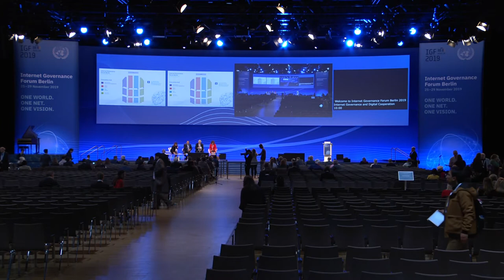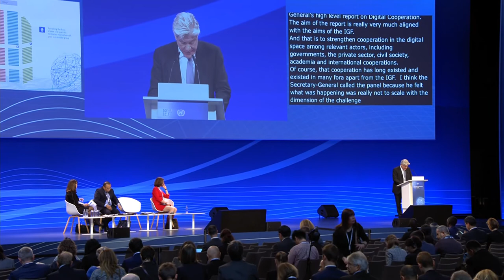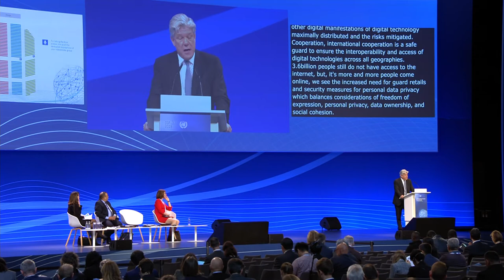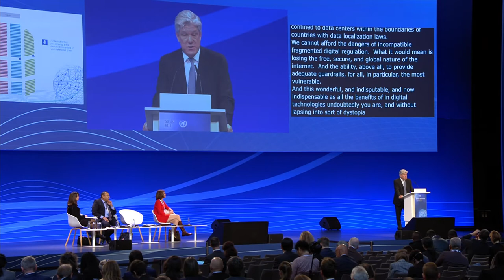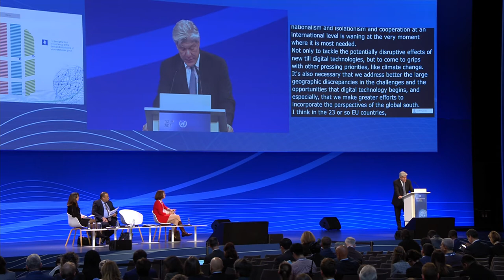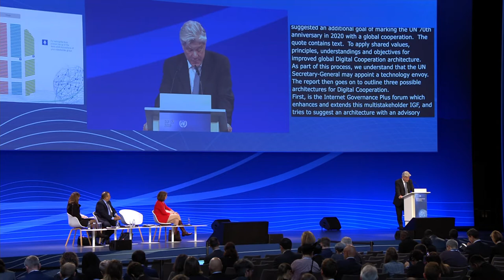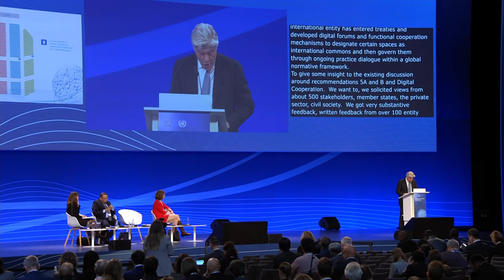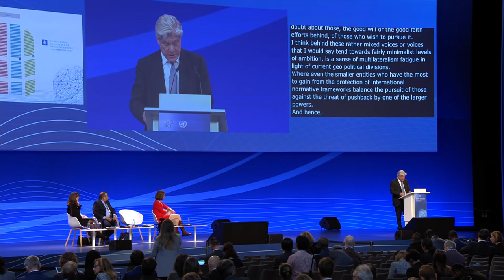IGF 2019 - Day 1 - Convention Hall II - Internet Governance and Digital Cooperation - Russian